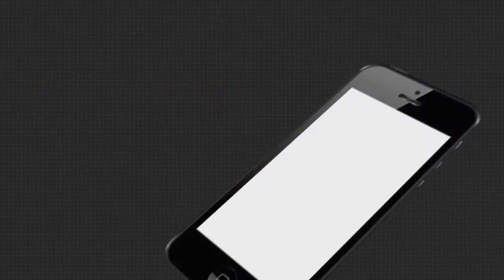Argus Update News 9am